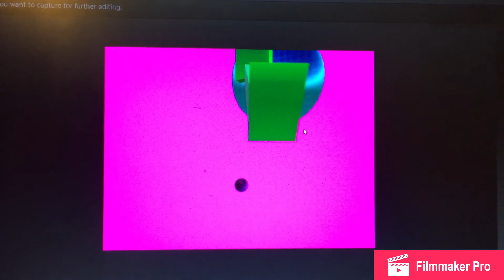Velocitgmae Any% 54 sec